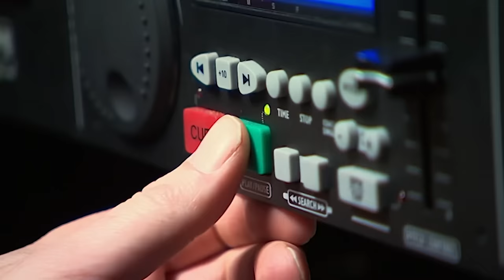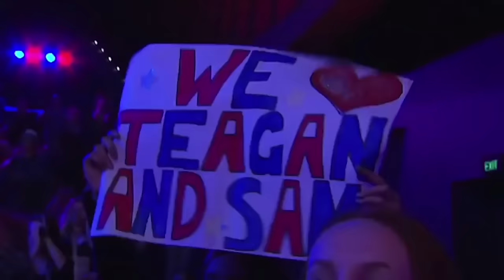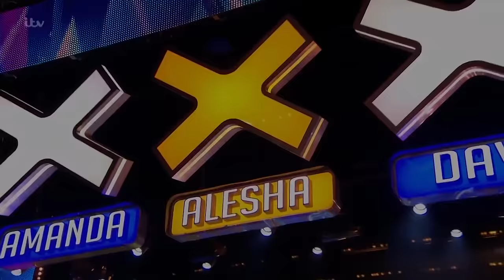TEEN Dancers SHOCK Judges On Got Talent 🤯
Got Talent World | TEEN Dancers SHOCK Judges On Got Talent 🤯

Sienna Osbourne - Australia's Got Talent 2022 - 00:00
Mariandrea (Qualifiers) - AGT 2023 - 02:31
Khronos Girls - BGT 2019 - 6:03
Grace & Ali - BGT 2017 - 9:42
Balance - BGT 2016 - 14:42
Calypso - Poland's Got Talent 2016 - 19:19
Shameer Rayes - BGT 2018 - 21:20
Valentina & Ailén Betne - Argentina's Got Talent 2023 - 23:46
Krzysztof Jaros - Poland's Got Talent 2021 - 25:28
Anamaria Trotea - Romania's Got Talent 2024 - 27:39
George Sampson - BGT 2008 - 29:57
Rybka Twins - Australia's Got Talent 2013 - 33:40
Just Us - BGT 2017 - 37:11
Alicja Jaruk - Poland's Got Talent 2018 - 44:07
Mythical Onez - BGT 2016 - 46:12
Lillianna Clifton - BGT 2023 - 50:08
Zacc Milne - Ireland's Got Talent 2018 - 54:50
Entity Allstars - BGT 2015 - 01:00:17
Larisa & Horațiu - Romania's Got Talent 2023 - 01:05:09
Akshat Singh - BGT 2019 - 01:09:06
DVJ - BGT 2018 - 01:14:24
Wiktor Dabrowski - Poland's Got Talent 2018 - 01:18:24